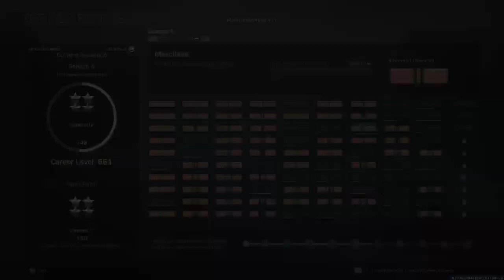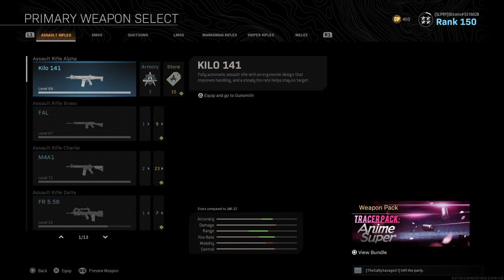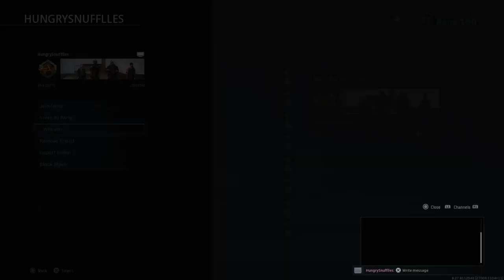Slitoris presents Welcome to the Kill Zone! Warzone Victory